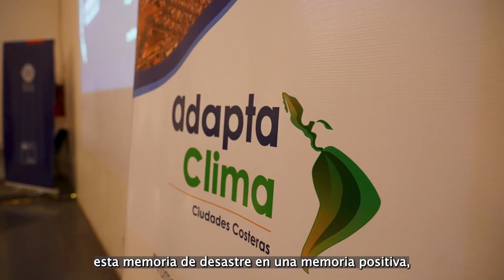Antofagasta | Conmemoración 33 años del aluvión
En honor al 33° aniversario del devastador aluvión de Antofagasta, el proyecto AdaptaClima organizó una serie de actividades destinadas a educar, empoderar y transformar comunidades vulnerables en comunidades resilientes frente a los riesgos climáticos.